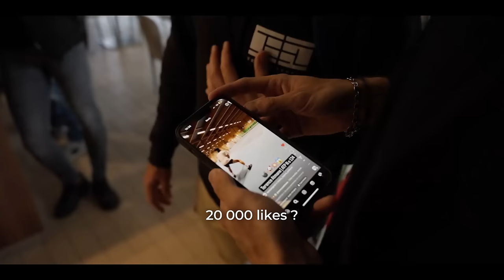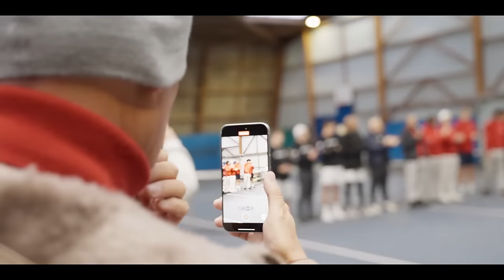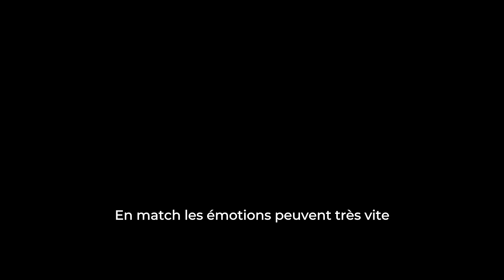Boulogne-sur-Mer affronte Lagord de J. Ouanna (ex-88ATP)🔥 Pro b - Ep3/5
💪🏼 Bombardez de likes et commentaires, ça nous aide comme jamais :)🎾

✅ Immense merci au club de Boulogne-sur-Mer et à Franck son président de nous permettre de suivre l'équipe dans sa campagne de 5 rencontres par équipe en Pro b.

🙋🏻‍♂️Je suis Max Zamora et j'ai créé le podcast Tennis Legend. Je rêvais d'être joueur professionnel de tennis. J'ai fait une année en sports études chez Mouratoglou à 13 ans puis deux en université aux US, à Troy en Alabama. J'étais 2/6 à mon meilleur.

Avec ce projet qui a débuté pendant le 1er confinement, j'ai fait plus de 300 interviews et cumule + de 5 millions d'écoutes.

J'ai la chance de vivre de ma passion et j'ai un paquet d'idées à développer.

ps. C'est hyper important pour nous de vous abonner à la chaîne et de mettre un like + un commentaire à chaque vidéo, ça peut paraître beaucoup mais c'est ce qui nous aide à faire rayonner notre travail, à aller chercher des sponsors pour réaliser de nouveaux projets qui vont vous régaler 🎾🧡